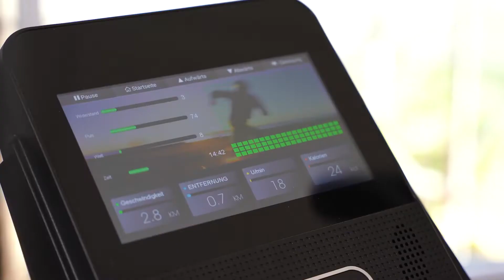cardiostrong Crosstrainer FX90 Touch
Hallo,
in diesem Video präsentieren wir Dir unseren cardiostrong Crosstrainer FX90 Touch.